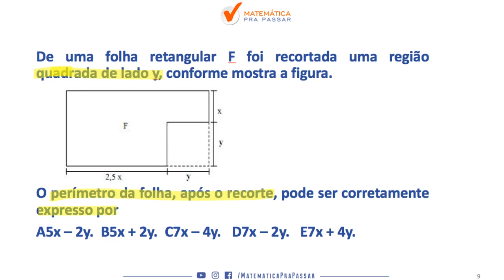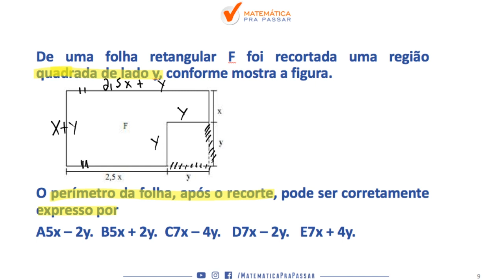Matemática para MP SP |Dica 75| Perímetro nunca foi tão fácil